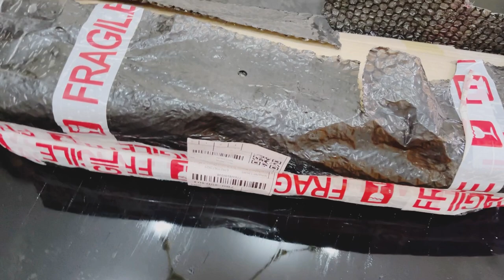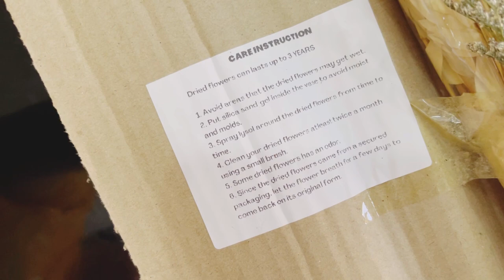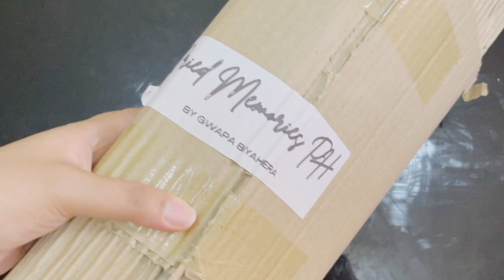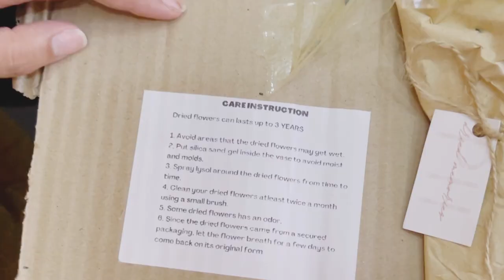DRIED FLOWERS SHOPEE HAUL + UNBOXING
Musician: @iksonmusic